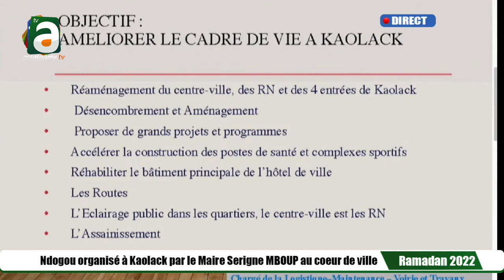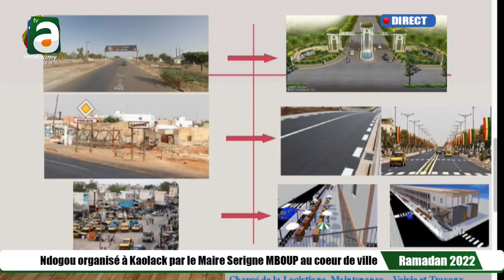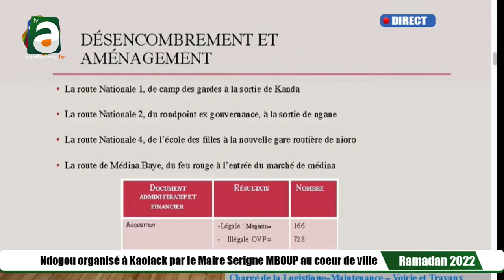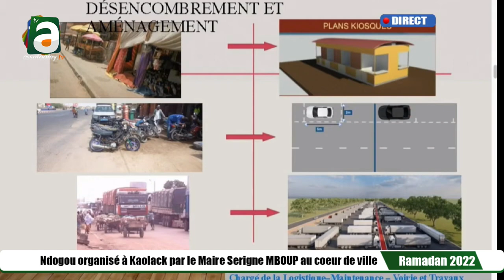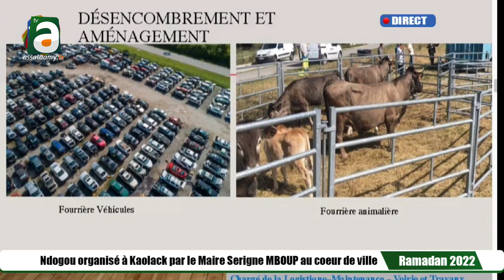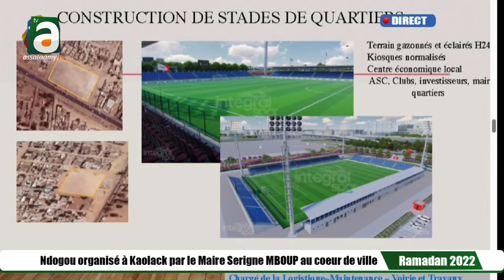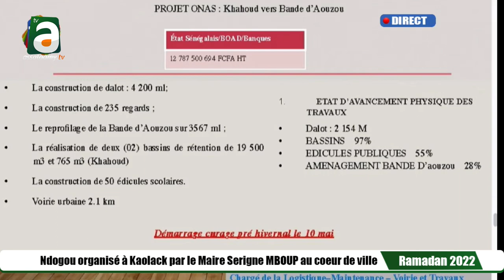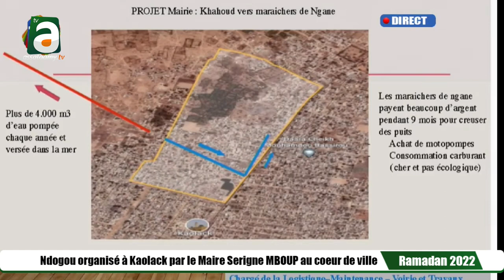Bilan voirie et travaux publiques en 2 mois de gestion de la mairie de Kaolack avec Mbaye NGOM